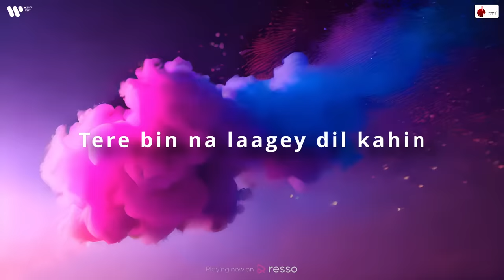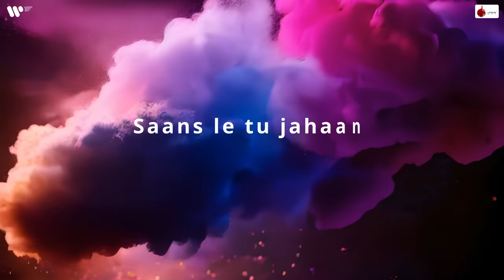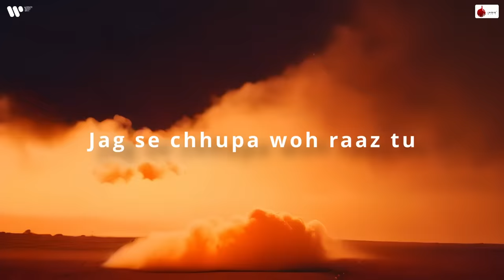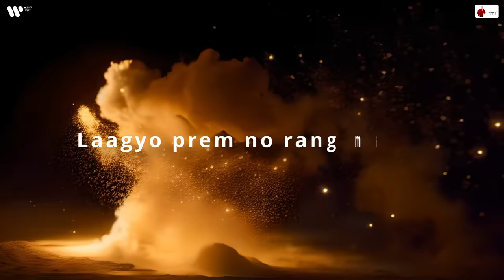Saahiba Official Lyrical Video | Darshan Raval | Lijo George | Dard| Naushad Khan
Dive into the purity of first love with "Saahiba," a song that resonates with every enamored heart. Darshan Raval's soulful rendition and composition, combined with Youngveer & Darshan Raval's heartfelt lyrics and Lijo George's musical beats, create an enchanting melody that will make you a seasoned lover.

Singer & Composer : Darshan Raval
Lyrics : Youngveer & Darshan Raval
Music Producer : Lijo George
Live Rhythms Arranged by Lalit Shankar
Percussion : Lalit Shankar, Chirag Thakkar, Surender Belbansi
Acoustic Guitars : Anmol Daniel
Strokes & Guitars : Shomu Seal
Flute : Tejas Vinchurkar
Backing Vocals : Aniruddh Anantha
Mixed & Mastered by Shadab Rayeen at New Edge Studios
Assistant engineers : Pukhraj, Anup & Ehsan

Video Created by dhruvnetic